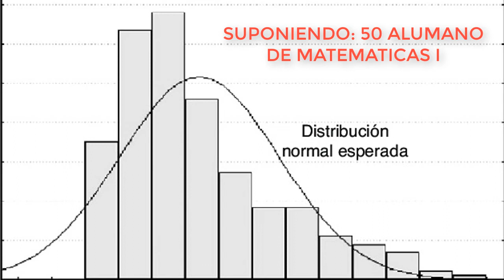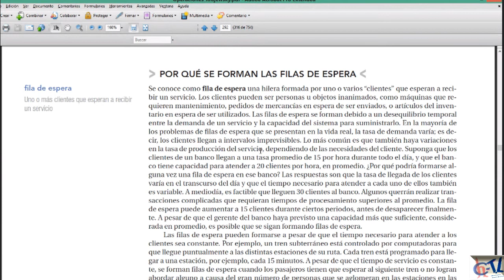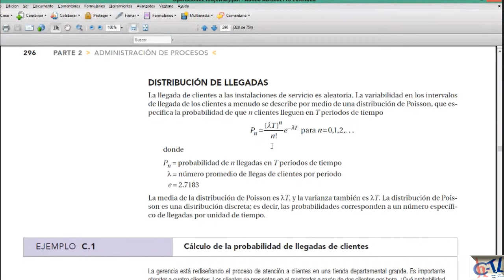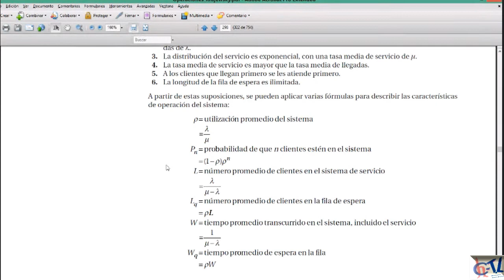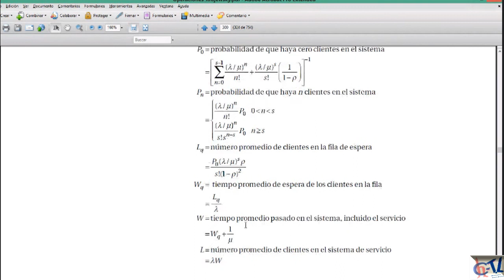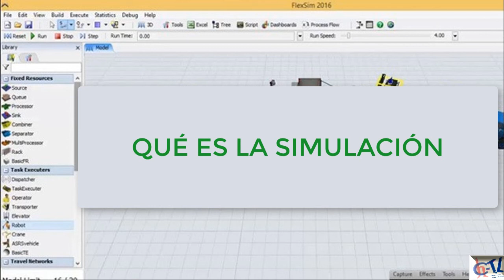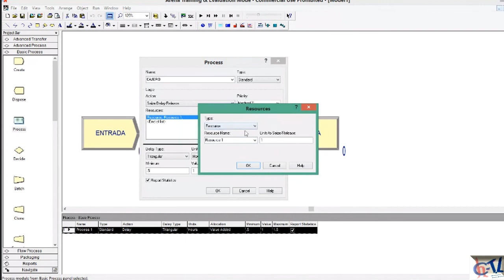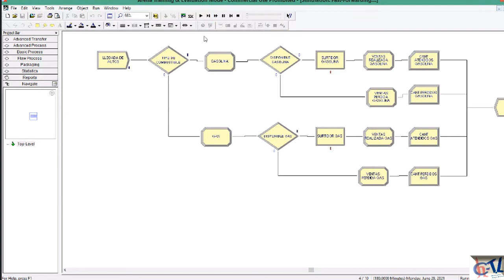teoria de colas y simulacion con Arena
una breve introduccion a teoria de colas como tambien a la simulacion con el software Arena